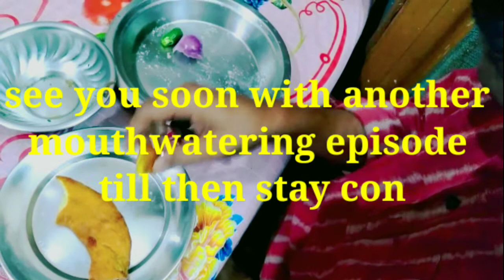PANTA BHAT/POKHAL BHAAT/ LEFTOVER RICE EATING || EATING STALE WATER RICE PANTA BHAT || পান্তা ভাত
Hello dear friends…..Hope, you all are enjoying your life……I am back again with summer special lunch…….. Today’s menu -

Leftover wattered rice with potato fry, potato and pumpkin fritters, onion green chili & leman .

So, come on dear friends…….let’s enjoy the food together………
If you like this lunch menu, do LIKE, SHARE and COMMENT about your feelings as I love to hear from you…….Also remember to SUBSCRIBE to my channel to get more such videos in future……..